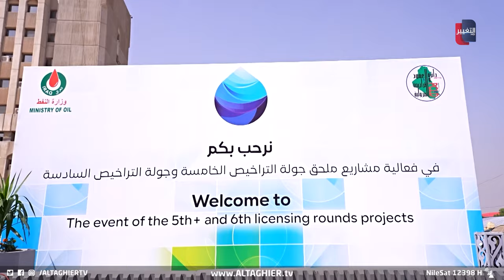بشرى سارة للعراقيين .. السوداني يحدد موعد توقف حرق الغاز | تقرير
بشرى سارة للعراقيين .. السوداني يحدد موعد توقف حرق الغاز

تسعى حكومة السوداني لإنجاز أكبر للاقتصاد الوطني من خلال جولتي التراخيص الجديدتين من خلال دعم الاستثمار في مجال النفط والغاز وإتاحة الفرصة لكبرى الشركات العالمية

موقع قناة التغيير الفضائية  الالكتروني